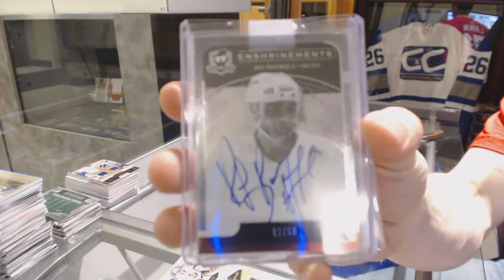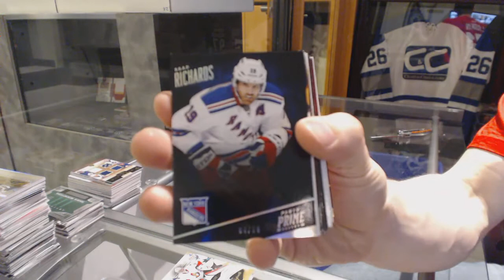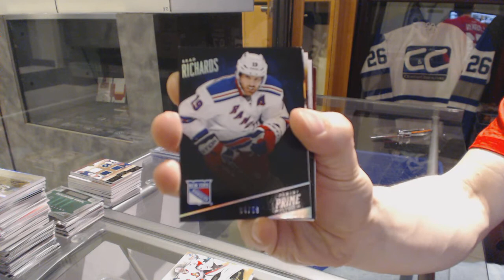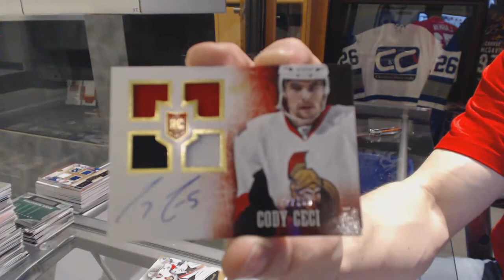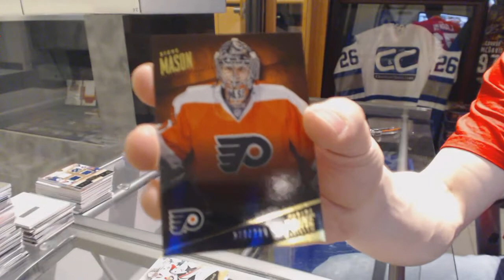13-14 Panini Prime & CNC Greatest Hits Hockey Box Break - C&C GB #5854